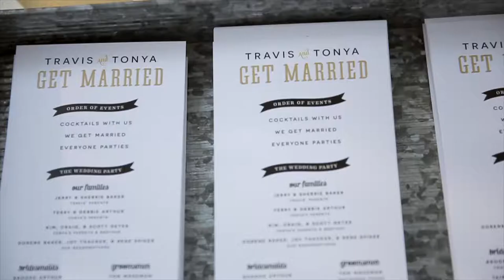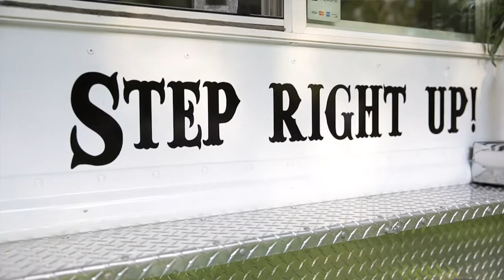Love this BHLDN Wedding Dress! Travis&Tonya - Chico California Wedding Film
See Travis&Tonya's teaser film by TréCreative

See Travis&Tonya's Chico, CA wedding photography by TréCreative

See Travis&Tonya's Downtown Chico engagement session photography